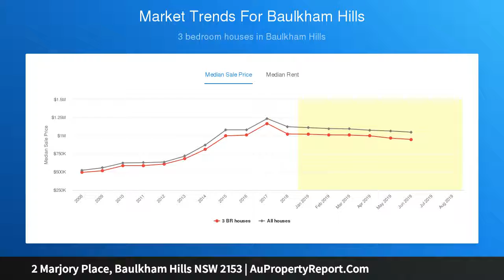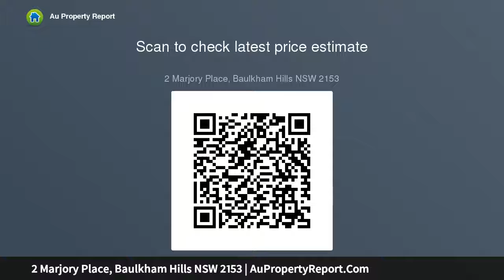2 Marjory Place, Baulkham Hills NSW 2153 | AuPropertyReport.Com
2 Marjory Place, Baulkham Hills NSW 2153
Property Type: house
Bedrooms: 5
Bathrooms: 5
Car Space: 2
Offered to the Market for the First Time